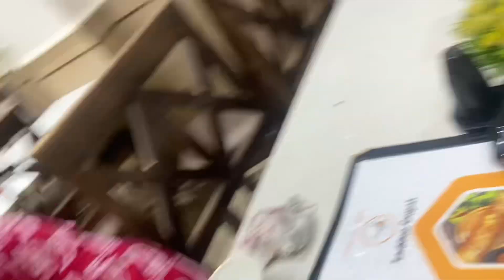Zudio biggest sale in Siliguri *till 31st of AUGUST* kaha jana tha kaha chaleh gai😂